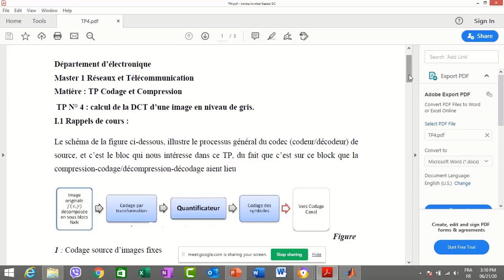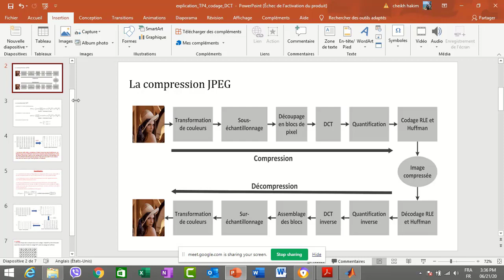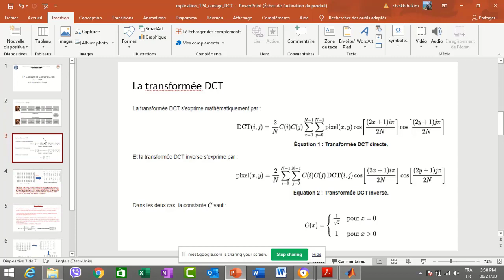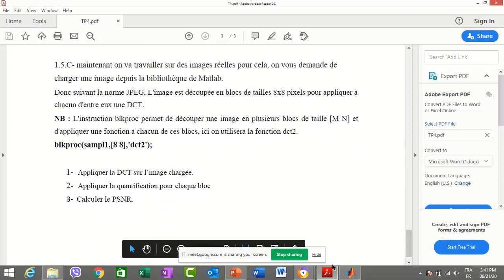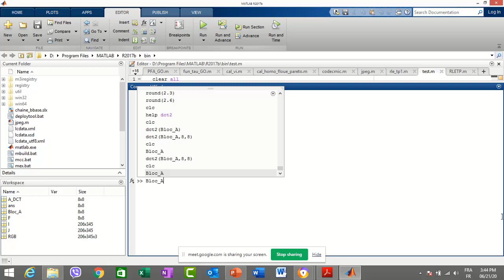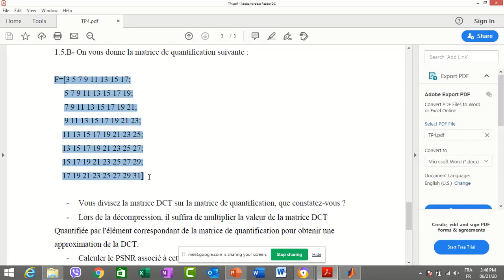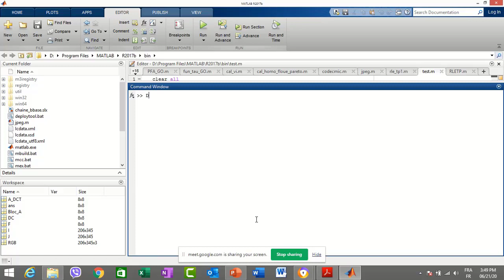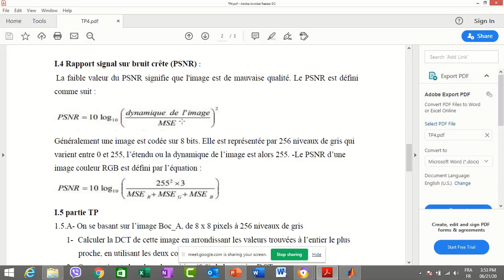TP DCT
cette vidéo explique une partie la compression jpeg qui est transformation DCT2.
l'essentiel du TP est expliqué avec des exemples simples.